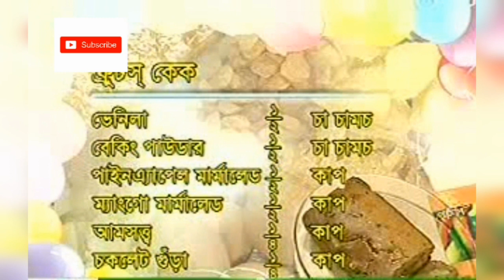ফ্রুট কেক রেসিপি - সিদ্দিকা কবিরস রেসিপি, fruit cake recipe - Siddika Kabir's recipe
old tv cooking show

siddika kabir's recipe